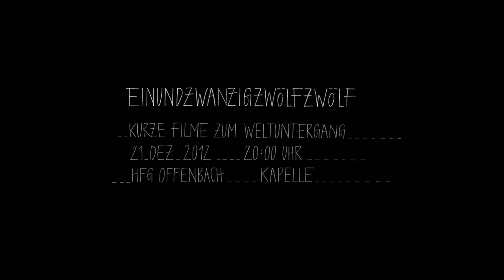EINUNDZWANZIGZWÖLFZWÖLF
This is the opener for a local filmfestival in Offenbach, Germany, which took place on December 21, 2012.

Credits:

animation, compositing, cinematography, lighting, sounddesign JONATAN SCHWENK
vocals MARCO RUSSO
characterdesign JONATAN SCHWENK and MARC RÜHL
titles & trousers for the fish TERESA RINN
technical support MARC RÜHL
mentoring: Prof. Alex Oppermann
hfg Offenbach 2012